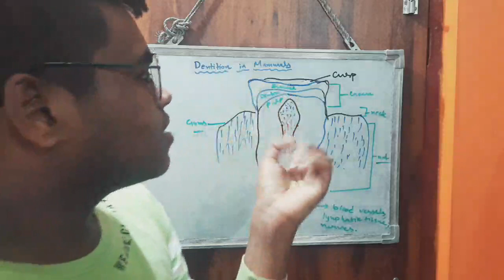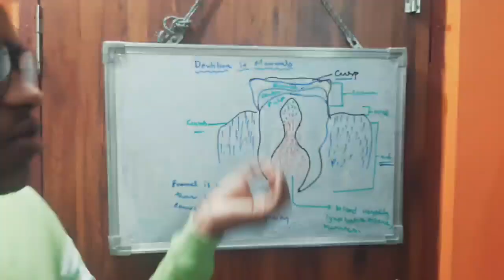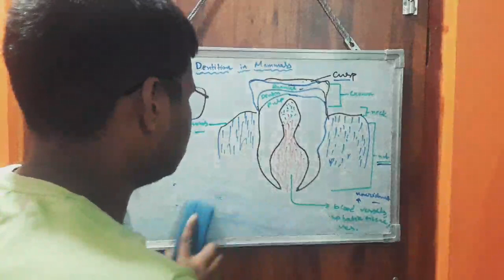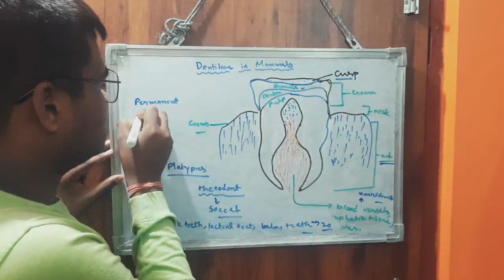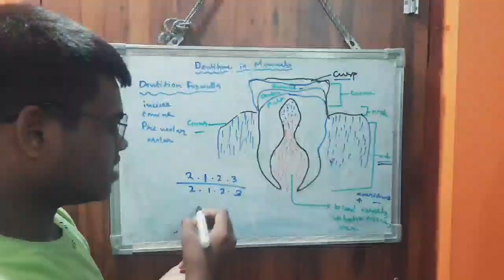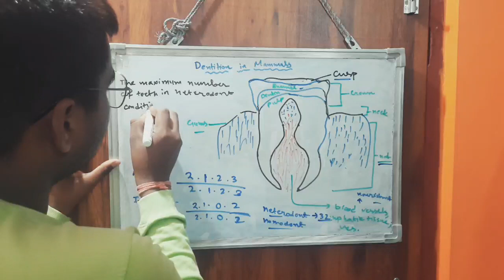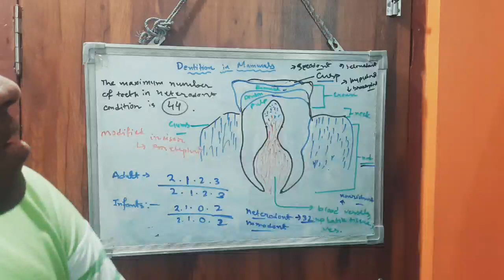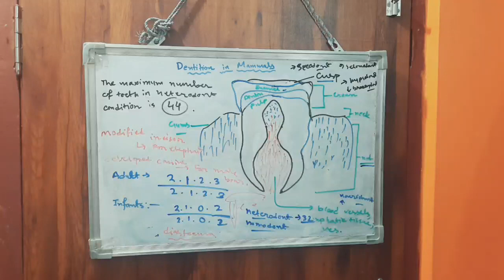Dentition in Mammals | Thecodont | Diphyodont | Heterodont